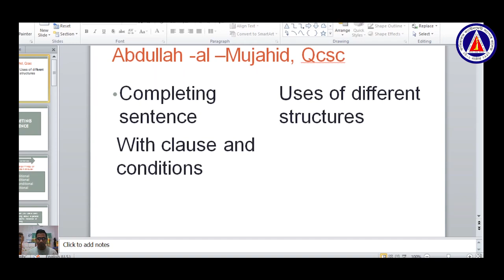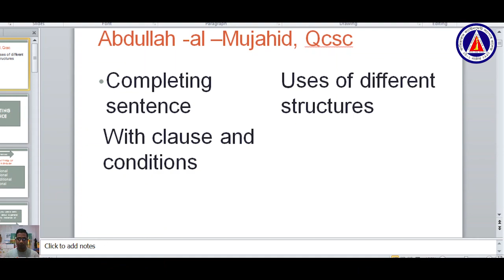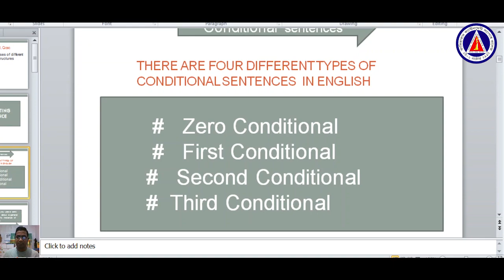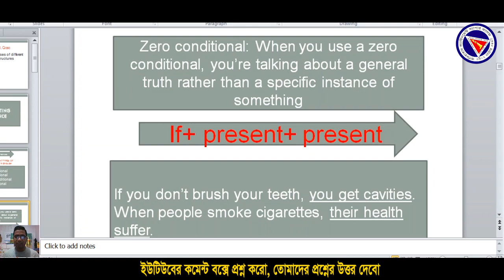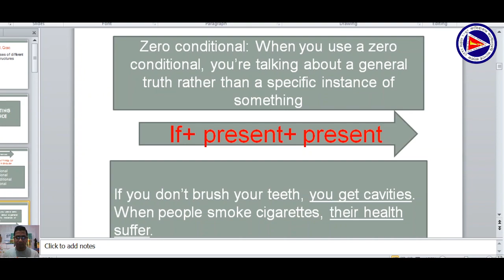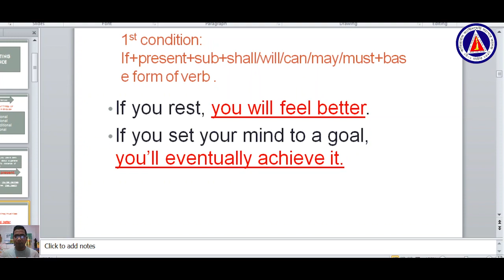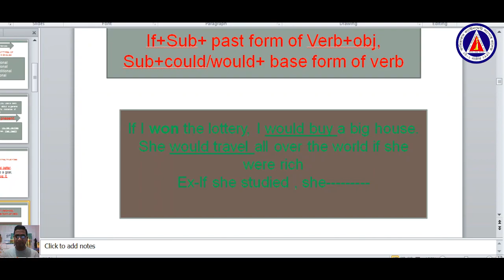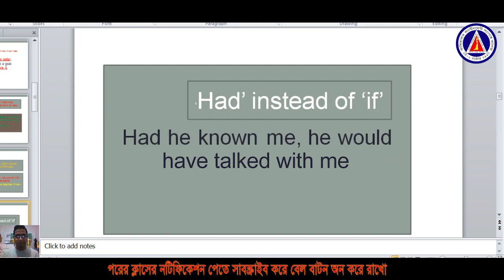Completing Sentence with clues and conditions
একাদশ-দ্বাদশ শ্রেণির ইংরেজি